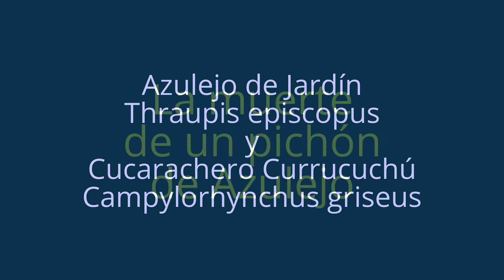Aves de Venezuela - Aves de Barinas - Azulejo de Jardín y Cucarachero Currucuchú